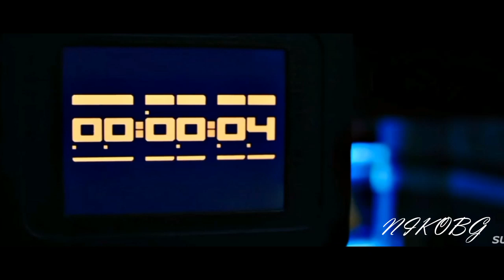The Flash X XS⚡Unstoppable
The Flash seasons:1,3,4,5
SOON NEXT VIDEO